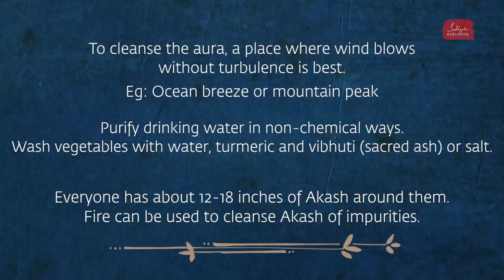3 Natural Ways To Detox | Sadhguru Exclusive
Sadhguru looks at how the elements can be utilized in simple ways to cleanse the system and purify the food and water we consume.